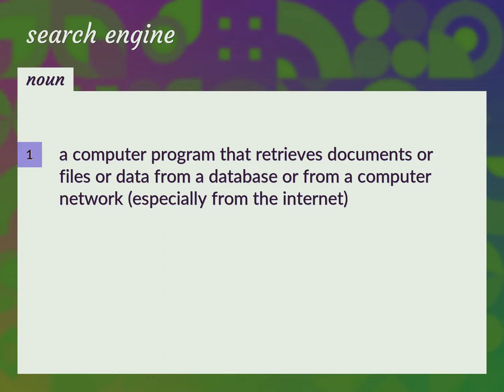Search engines | meaning of Search engines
What is SEARCH ENGINES meaning?